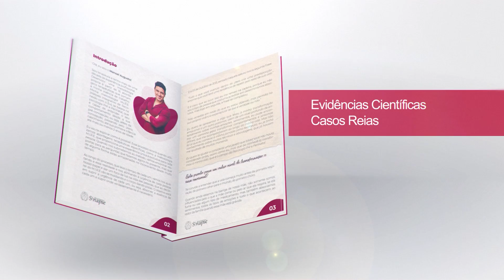NÃO É NORMAL SE SENTIR REJEITADO O TEMPO INTEIRO!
ADQUIRA O SEU E-BOOK OS SEGREDOS DA VIDA DENTRO DO ÚTERO

Entre em contato com a minha equipe para saber sobre o meu trabalho!

Porque a rejeição dói tanto e se torna quase uma obsessão para quem sente?

A dor da rejeição em algumas pessoas é uma dor tão profunda podendo ser semelhante com uma ferida na alma.

Outras pessoas sentem essa dor em momentos esporádicos, onde a dor não é tão devastadora.

Porém acredito que todos nós carregamos algo essa ferida e podemos senti-la em maior ou menor grau.